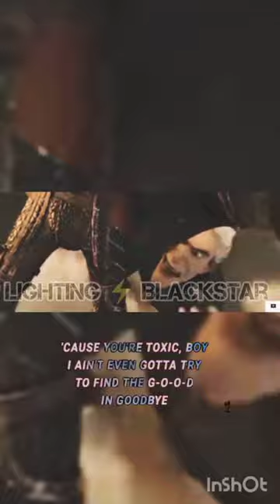I will take the bullet for you../